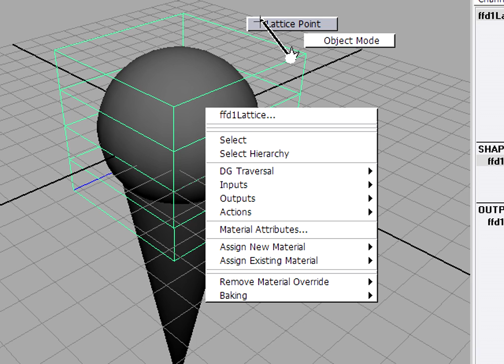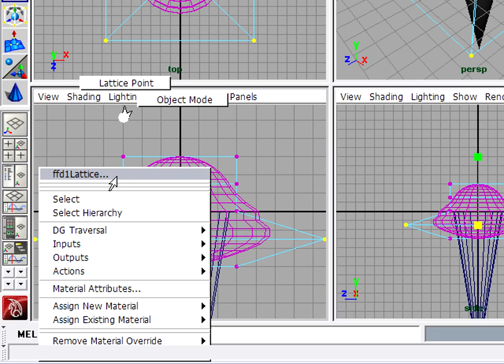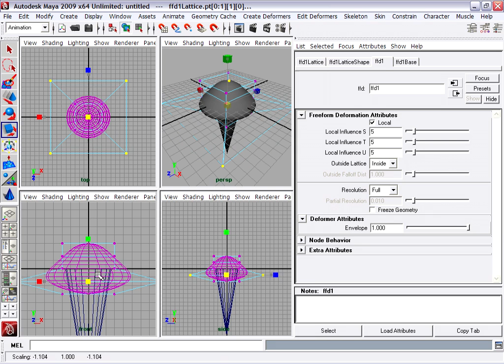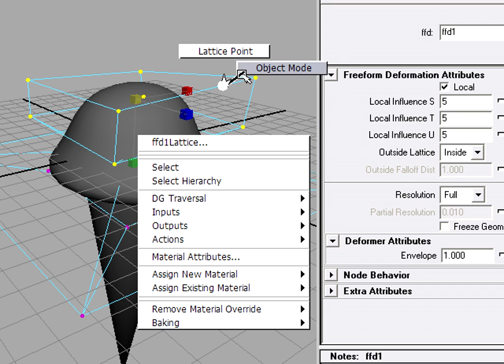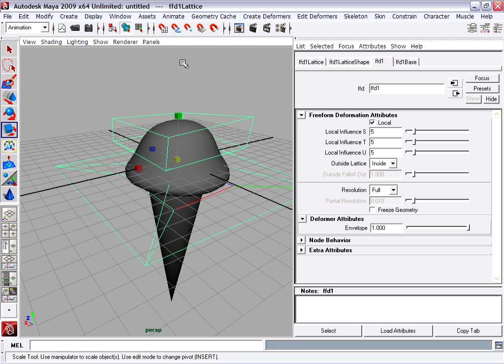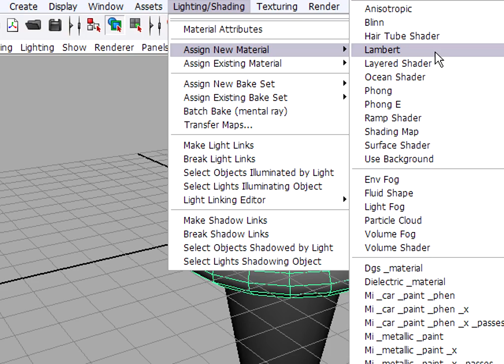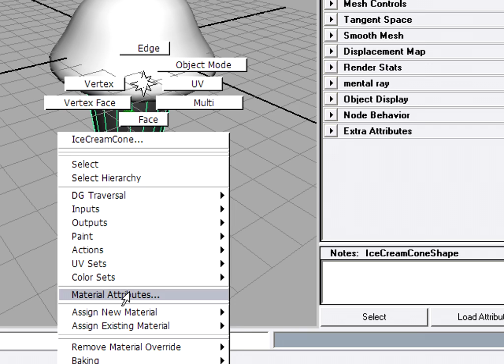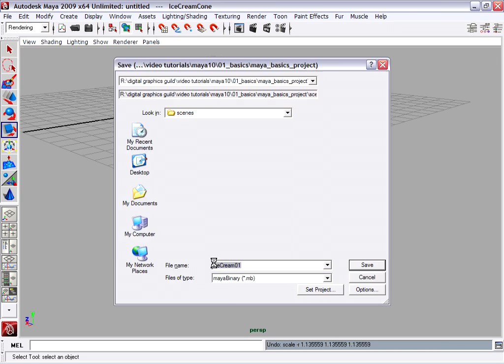Maya Tutorial: Basics (HD) part 5 of 5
Beginner tutorial: Maya Basics, Part 5. Marking menu, construction history, assign material.